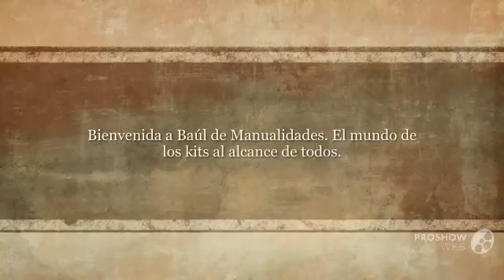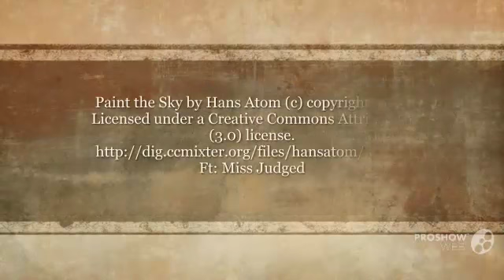Decoracion Bote Cristal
Baúl de Manualidades - Decoración Bote Cristal

Vídeo que detalla la forma de decorar un bote de cristal usando un simple pintauñas.

No te pierdas nuestros kits de manualidades.

kits manualidades
baul de manualidades
manualidad

kits de manualidades
kits de manualidades para niños
kits de manualidades para adultos

Si te ha gustado el vídeo no te olvides de pulsar ME GUSTA y COMPARTIRLO.